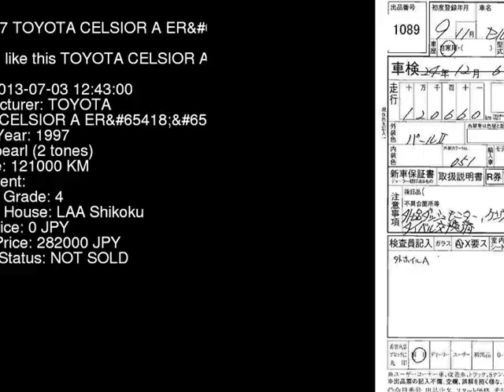1997 TOYOTA CELSIOR A_ER UCF20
the Authority on JDMs since 2007!  . Details on this car from auction in Japan